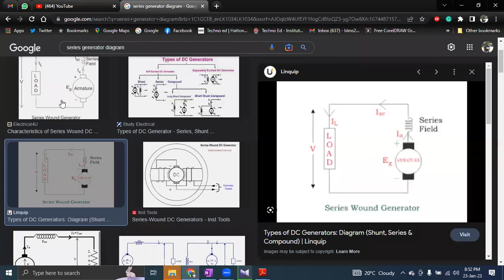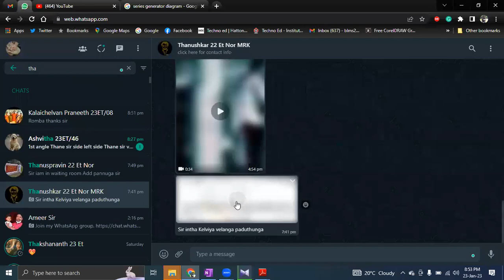Engineering Technology Revision 8